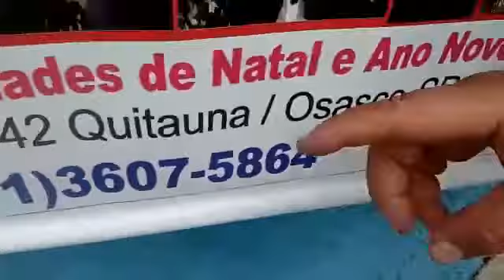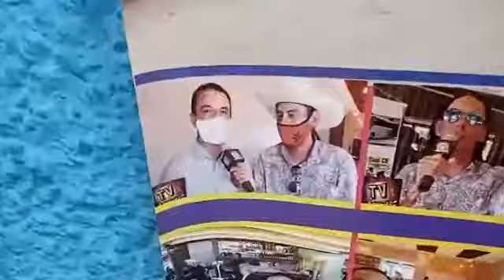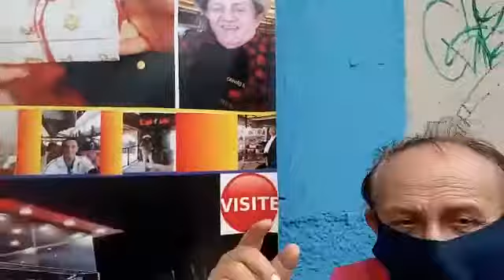SHOW DE RUA